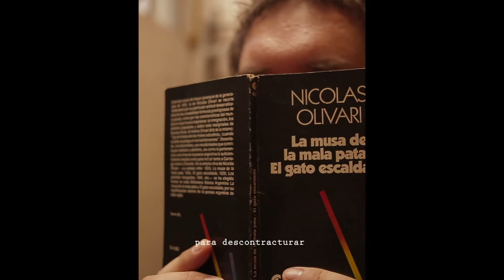Juan Diego Incardona cuenta por qué eligio a Nicolás Olivari para Covers de Poemas (Los Fatales)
Juan Diego Incardona cuenta por qué eligió a  Nicolás Olivari para Covers de Poemas  (Los Fatales)
Los Fatales difunde contenido sobre poesía y oralidad.

Covers de Poemas es una sección de la cuenta de instagram @los_fatales en la que convocamos diferentes artistas que admiramos para que interpreten un poema que les haya cambiado la vida y, claro, no sea propio.
Juan eligió La Dactilógrafa Tuberculosa de Nicolás Olivari.
Filmamos en marzo de 2019 en la casa de Juan Diego.
Filmó y editó: Guido Mignona
Producción: Los Fatales
Adaptó a Youtube: Damián Sierra